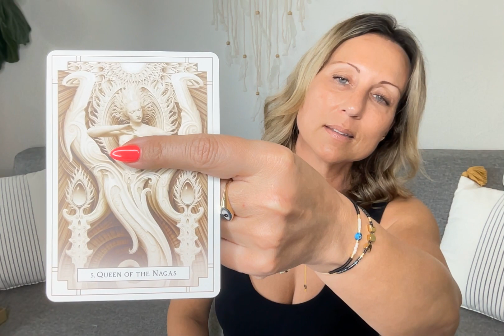WHITE LIGHT ORACLE #5 - QUEEN OF NAGAS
A READING FROM THE WHITE LIGHT ORACLES - BEAUTIFUL HEALING ORACLES BY THE LOVELY ALANA FAIRCHILD. HOPE THE GUIDANCE YOU FIND HERE HELPS YOU TO CONVALESCE BODY, MIND AND SOUL XOXO